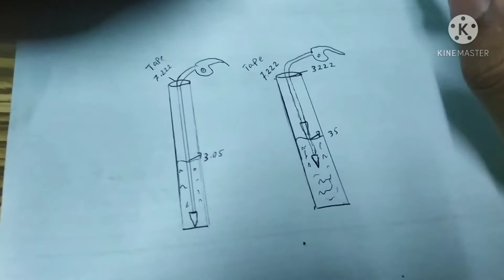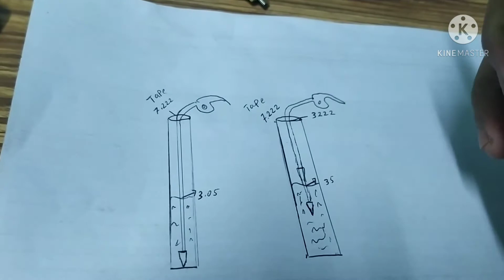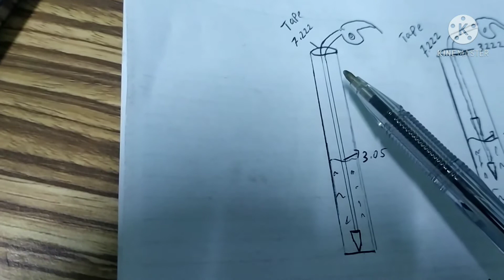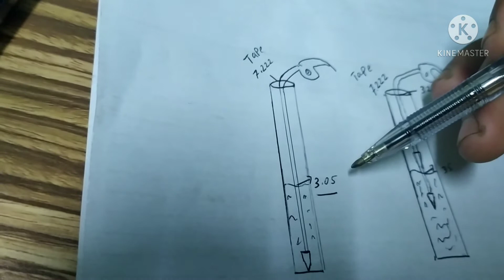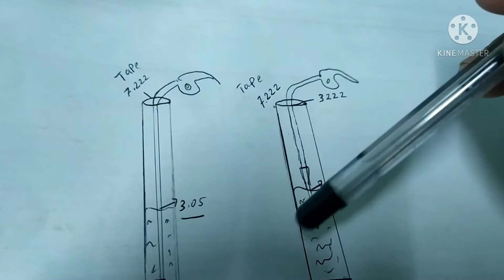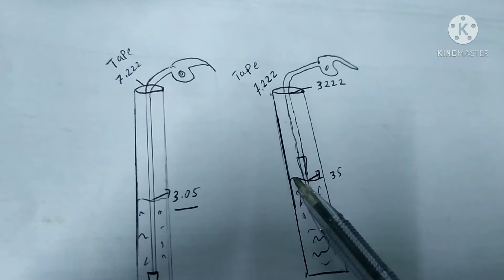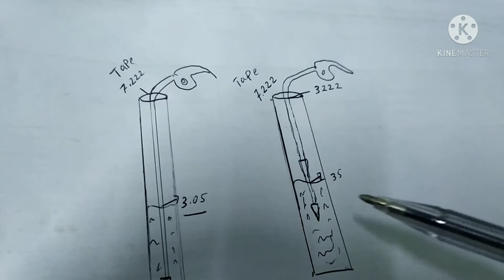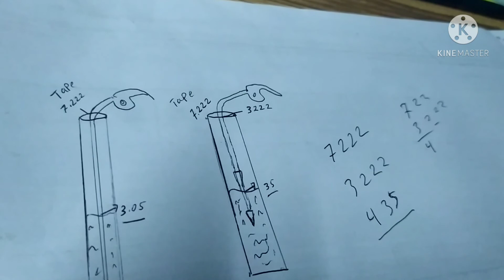Cara sounding tangki minyak kapal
cara menghitung sounding minyak